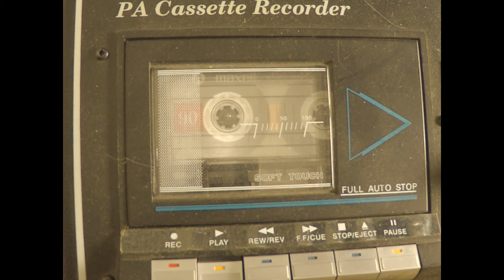The Soapbox Derby - One More Song About How It Felt To Run Home That Night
Tape recording of The Boy, Forlorn.